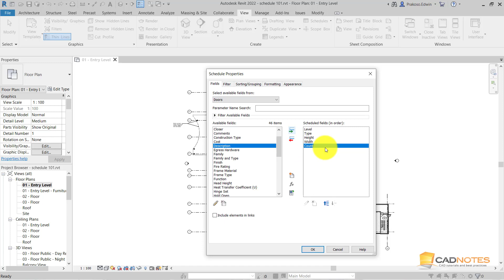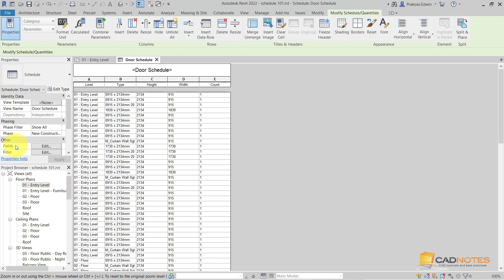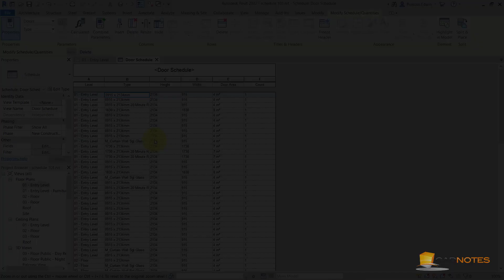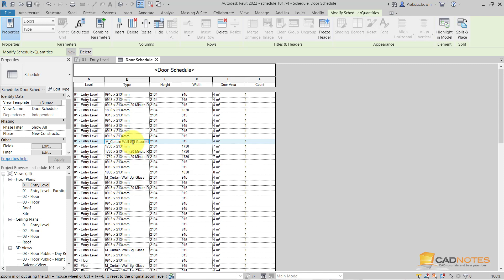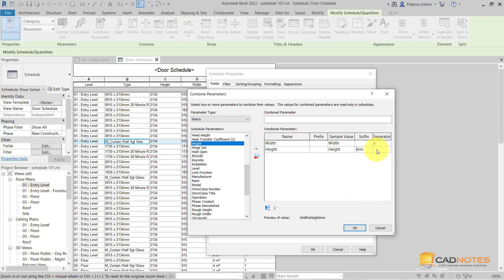Part 1: Creating Revit Schedule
In this part 1 of Revit Schedule 101, we create a Revit schedule using available fields, a calculated value, and a combined parameter.